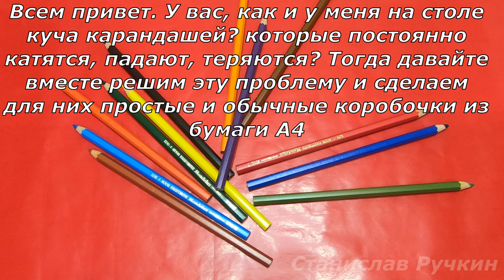Как сделать ЛЕГКО и ПРОСТО коробку из бумаги А4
Обучающее видео научит как ПРОСТО И БЫСТРО без клея сделать КОРОБКУ ИЗ БУМАГИ, поделку в технике оригами легко выполнят и дети и начинающие любители DIY

Поделки из бумаги — увлекательное занятие, которое может принести много пользы для человека. Вот несколько причин, почему стоит заниматься этим хобби:

1. Развитие творческих способностей. Создание бумажных поделок требует фантазии и воображения. Нужно придумать идею, выбрать материалы, подобрать цвета и формы. Это помогает развивать творческое мышление и находить новые идеи.

2. Улучшение координации движений. При работе с мелкими деталями, такими как клей или ножницы, необходимо быть очень внимательным и аккуратным. Это способствует развитию мелкой моторики рук и улучшению координации движений.

3. Снятие стресса. Работа над поделками может стать отличным способом расслабиться после напряженного дня. Концентрация на процессе создания помогает отвлечься от повседневных забот и снять накопившееся напряжение.

4. Обучение терпению. Создание бумажных поделок требует времени и терпения. Некоторые проекты могут занимать несколько дней или даже недель. Но результат того стоит!

5. Возможность самовыражения. Бумажные поделки позволяют выразить свою индивидуальность через выбор материалов, цветов и форм. Каждая работа уникальна и отражает личность автора.

6. Развитие пространственного мышления. Работа с бумагой требует понимания трехмерного пространства. Необходимо представлять, как будет выглядеть готовая работа, и учитывать размеры деталей при создании.

7. Возможность обучения детей. Создание бумажных поделок — отличный способ провести время вместе с детьми. Это поможет им развить творческие способности, улучшить мелкую моторику рук и научиться работать в команде.

8. Украшение интерьера. Готовые работы можно использовать для украшения дома или офиса. Они добавят уюта и создадут особую атмосферу.

9. Подарки близким людям. Бумажные поделки могут стать прекрасным подарком для близких людей. Такой подарок будет уникальным и покажет вашу заботу и внимание.

10. Новые знакомства. Занимаясь созданием бумажных поделок, можно познакомиться с интересными людьми, разделяющими ваше увлечение. Общение с единомышленниками поможет расширить кругозор и найти новых друзей.